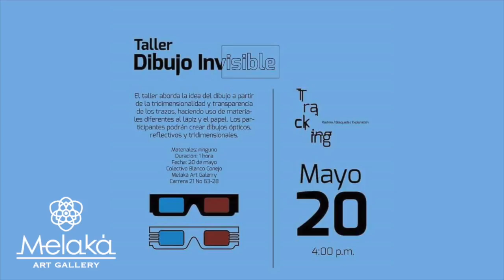Melaká Art Gallery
Taller de Dibujo Invisible
- Galería de Arte
- Escuela de Arte
- Conferencias
- Taller de Arte

Carrera 21 No 63-28
Bogotá, Colombia
Open: 9:00AM - 6:00PM